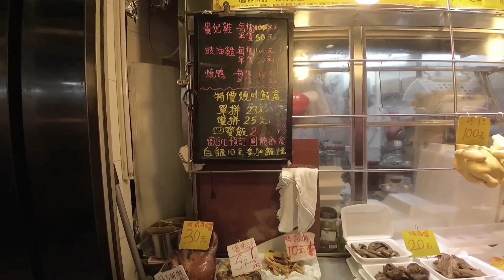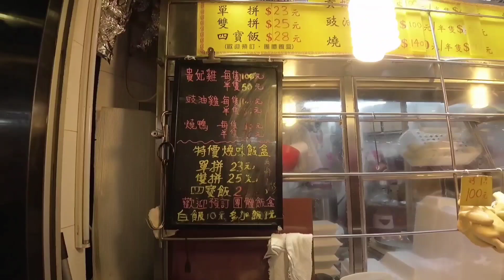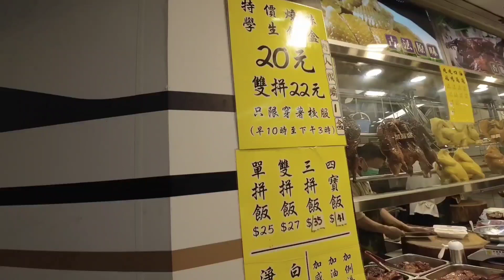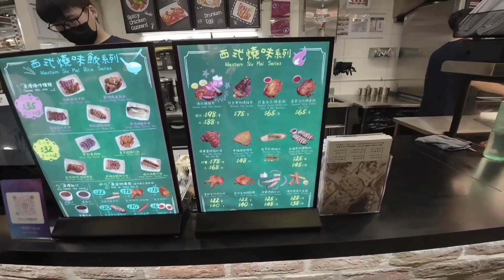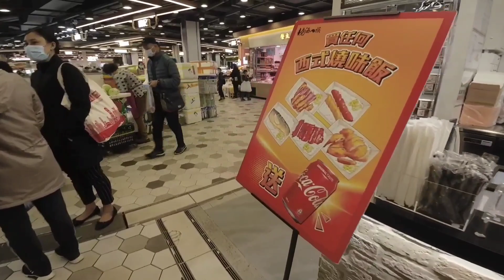慢遊樂富街市 香港仔魚蛋粉 外賣需排隊 帶子$30/碟